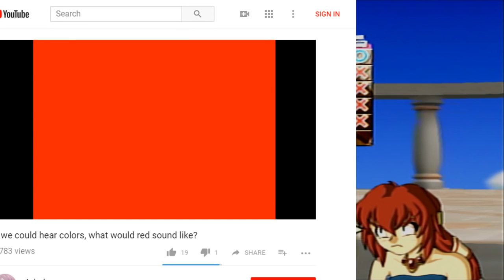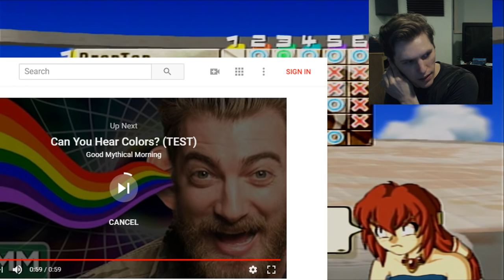Jerma Streams - Monster Rancher 3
Jerma archived Monster Rancher 3 (The original title of this stream was "A New Generation of Mutants", and was originally streamed/recorded on April 4th, 2018)
This video is part of a larger stream that went 1. Monster Rancher 3, 2. Resident Evil 3 Nemesis (Trial Version), 3. Dino Crisis